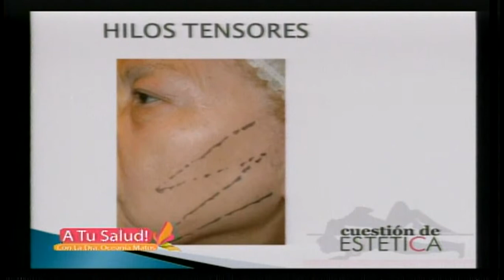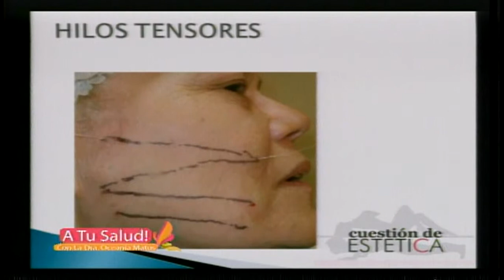Cuestión de Estética - Flacidez facial (Tratamientos)